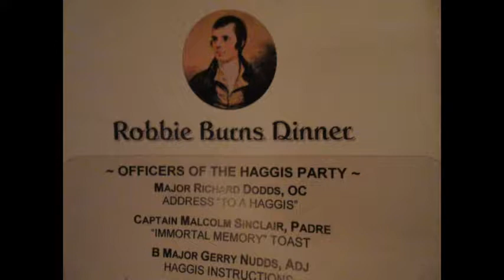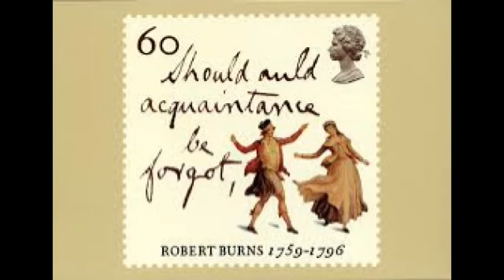ROBBIE BURNS DAY 2015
This year I celebrated Robbie Burns day at the National Club with my wife Elizabeth as guest of Hal Spradling and his lady friend Lisa. A Burns supper is a celebration of the life and poetry of the poet Robert Burns, author of many Scots poems. The suppers are normally held on or near the poet's birthday, 25 January, sometimes also known as Robert Burns Day (or Robbie Burns Day[1] or Rabbie Burns Day) or Burns Night (Scots: Burns Nicht), although they may in principle be held at any time of the year.

Burns suppers are most common in Scotland and Northern Ireland, however, there has been a surge in Burns' Night celebrations in the UK events industry seeing the evening being celebrated outside their traditional confines of Burns Clubs, Scottish Societies, expatriate Scots, or aficionados of Burns' poetry. There is a particularly strong tradition of them in southern New Zealand's main city Dunedin, of which Burns' nephew Thomas Burns was a founding father.

The first suppers were held in memoriam at Ayrshire at the end of the 18th century by Robert Burns' friends on 21 July, the anniversary of his death, and have been a regular occurrence ever since. The first Burns club was founded in Greenock in 1801 by merchants born in Ayrshire, some of whom had known Burns. They held the first Burns supper on what they thought was his birthday, 29 January 1802, but in 1803 they discovered in Ayr parish records that his date of birth was 25 January 1759. Since then, suppers have been held on 25 January.

Burns suppers may be formal or informal. Both typically include haggis (a traditional Scottish dish celebrated by Burns in Address to a Haggis), Scotch whisky, and the recitation of Burns's poetry. Formal dinners are hosted by organisations such as Burns clubs, the Freemasons, or St Andrews Societies and occasionally end with dancing when ladies are present. Formal suppers follow a standard format.